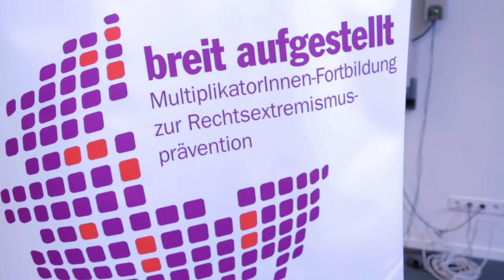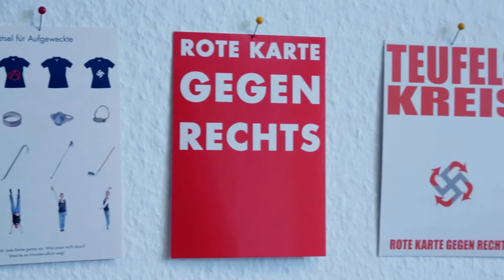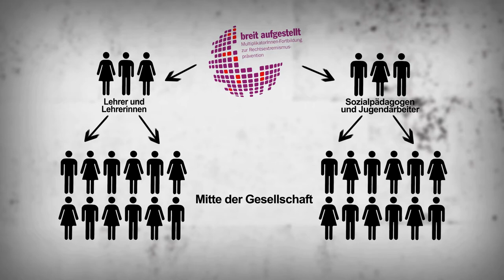Aktiv gegen Rechtsextremismus: breit aufgestellt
Das Ziel von „breit aufgestellt": die Mitte der Gesellschaft. Denn dort gibt es sie: Ausgrenzungen und Herabwürdigungen. Sie bilden einen Nährboden, den rechte Extremisten für ihre Ziele ausnutzen können. In einer Multiplikatorinnenfortbildung werden Lehrerinnen und Lehrer, Jugendarbeiterinnen und Sozialpädagogen fit gemacht, um dem im Alltag entgegenzuwirken.